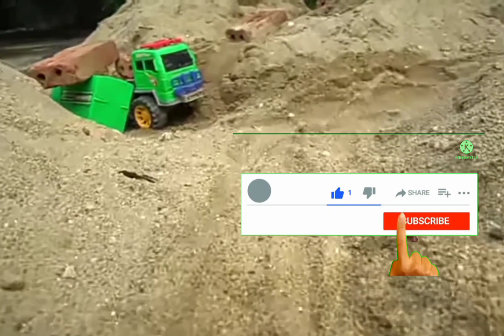evakuasi mobil truk yg tertimpa reruntuhan||mobil mainan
melakukan penyelamatan mobil truk yg tertimpa reruntuhan.mobil truk mainan traktor mainan ekskavator mobil tangki mobil bus,miniatur anak anak.